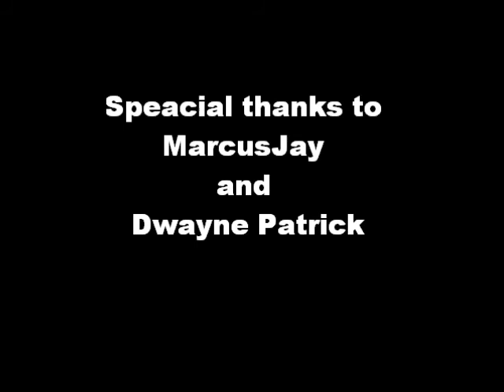( MY LOVE ) - Amberlite ft Ery-mc ( The original version )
rap, pop